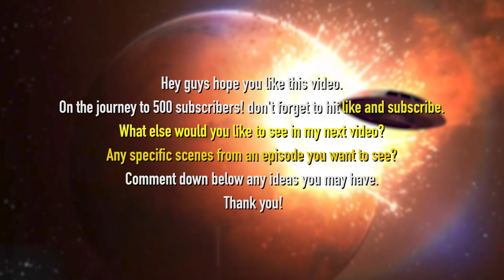New digital FX added on top of original Lost in Space footage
Jupiter 2 lost in space new digital effects